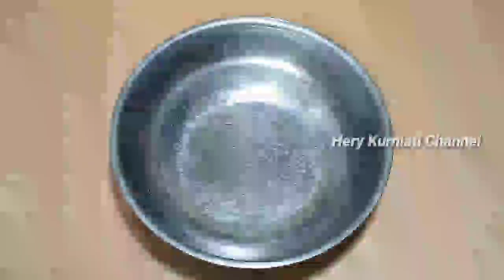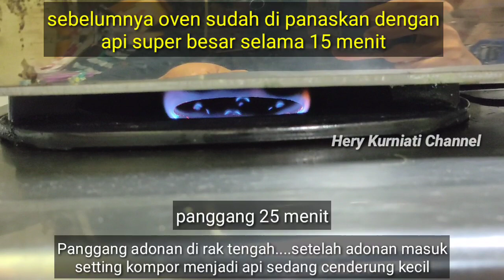Pie Brownies Dengan Oven Tangkring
Hai semua,kali ini saya akan membagikan resep cara membuat pie Brownies dengan oven tangkring. ini hasilnya cantik banget , dan lapisan shininya keluar asli cantik banget❤️

bahan kulit pie :
125 gr terigu
15 gr gula pasir halus
¼ sdt vanili
75 gr margarin
1 sdm air es

bahan brownies:
25 gr margarin
75 gr DCC
20 ml minyak goreng
1 butir telur
70 gr gula
50 gr terigu
15 gr coklat bubuk

NB : 1 resep brownies bisa untuk 2 resep kulit pie . jadi buat teman-teman yang mau coba. kulit pie bisa langsung buat 2 resep ya.